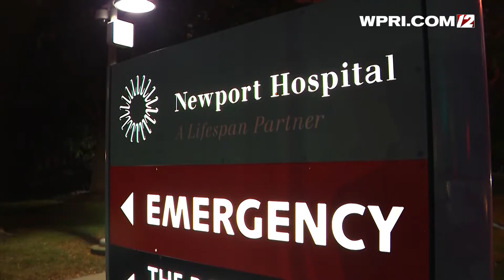12 NEWS NOW: Lifespan, Care New England finish year in the black thanks to federal relief funds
Rhode Island’s two largest hospital groups both finished the fiscal year in the black thanks to tens of millions of dollars in federal coronavirus relief funding, newly released documents show.